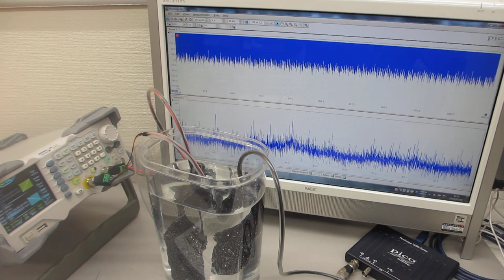「超音波発振制御システム2023」ーー超音波プローブによるスイープ発振・パルス発振システムーー（超音波システム研究所）